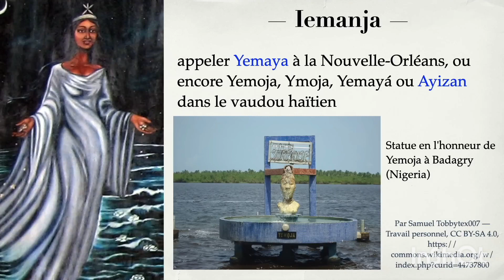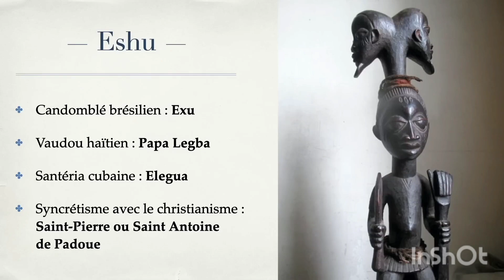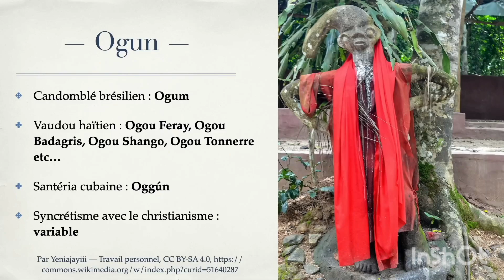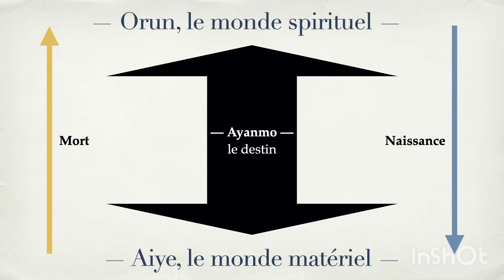أصل موسيقى گناوة، و علاقتها بالعبيد الأفارقة أمريكا اللاتينية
قد تعتبر yuroba منبع الموسيقى الگناوية
بدأت في نيجيريا و انتشرت في بعض الدول الأفريقية ثم إلى أمريكا اللاتينية ك كوبا و البرازيل عن طريق العبيد الأفارقة.
في المغرب إكتست طابع إسلامي حيث يتغنون بصلاح و سادات مسلمين
و البرازيل و كوبا صلاح و سادات مسيحين.
Exu, Papa Legba :   , محلةالكوحل، ميميون، بابا ميمون،
 اللون الأسود
Ogun : حمو
اللون الأحمر، حامل لخنجر
Shango: جيلالة
 اللون الأخضر
Obatala, Oko, : محلة الشرفاء
اللون الابيض
Olukon : الموساويين

اللون الأزرق
Oshun, Oya :محلة الأصفر، لالة ميرا
اللون الأصفر